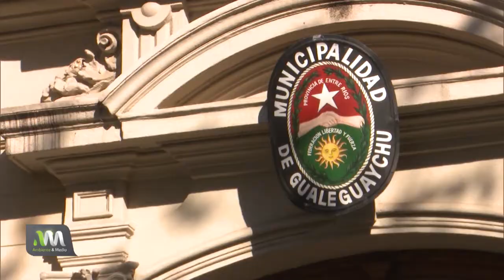Agroecologia en Gualeguaychu